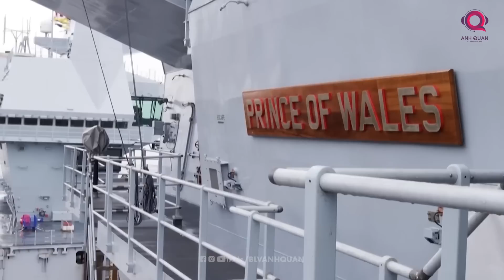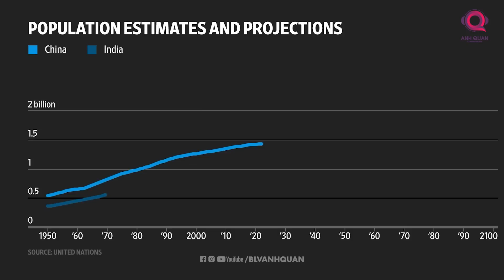TOP 5 QUỐC GIA CÓ QUÂN ĐỘI MẠNH NHẤT THẾ GIỚI | VIỆT NAM ĐỨNG THỨ MẤY?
Thời hiện đại những quốc gia được gọi là cường quốc không chỉ sở hữu kinh tế mạnh mẽ, dân trí cao, mà còn có sức ảnh hưởng lên khu vực và thế giới. Đặc biệt, sức mạnh quân đội là một trong những tiêu chí quan trọng nhất để đánh giá đó có phải cường quốc hay không. Bởi vì có quân đội mạnh nghĩa là kinh tế phải mạnh để nuôi sống được quân đội đó. Có quân đội mạnh thì mới có thể dùng vũ lực để gây ảnh hưởng, có tiếng nói trọng lượng trên trường quốc tế.
Trong video hôm nay chúng ta hãy cùng xem những nước nào có quân đội mạnh nhất thế giới nhé.